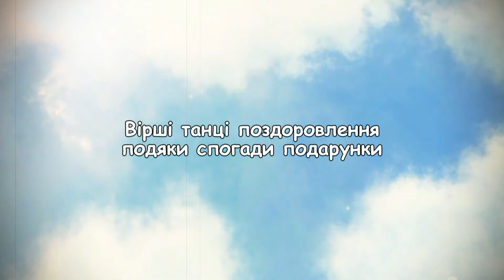Trailer promotion Святковий Ювілей дитсадок Віночок